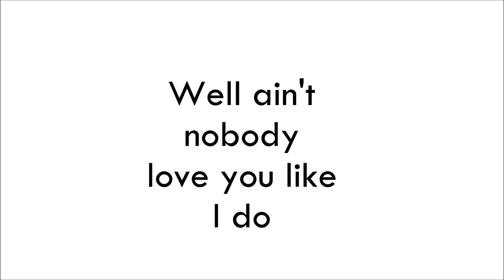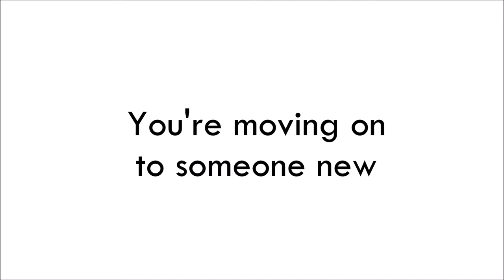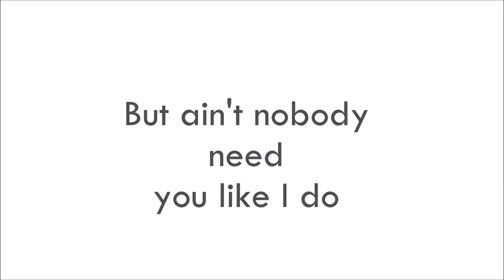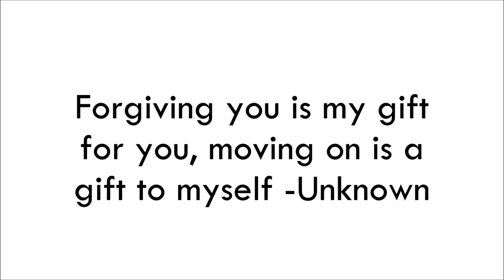Happier Cover - Anne Estipona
A cover of Happier by Ed Sheeran.

Guitar used owned by Paola Vergara.